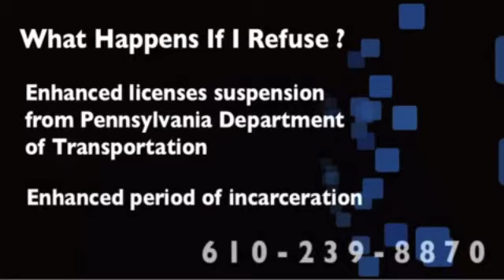DUI Lawyer Conshohocken Pa Pennsylvania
In 2004, Pennsylvania enacted a tougher law for Driving Under the Influence (DUI), which is now also referred to as Driving after Imbibing (DAI). These changes also affect those living in Montgomery County PA.

Some of the more substantive changes are:

Lowering the legal limit for alcohol in the system from .10 to.08 percent blood-alcohol
A .08 percent or above blood-alcohol level, at the time of a test, is sufficient evidence for a conviction
Adopted zero tolerance for any illegal drugs in your system, including prescription drugs not prescribed to you
Stiffer penalties, including more jail time, longer Driver's License suspensions, and higher fines
Contact a Montgomery County DUI Lawyer Today

If you are looking for an experienced Montgomery County DUI Lawyer to aggressively represent you, and who will stand up for your rights, please do not hesitate to call me immediately at or contact me through this website. I offer a free initial consultation.

Penalties are more serious for repeat DUI / DAI offenders in Montgomery County

Subsequent convictions for DUI can result in penalties that include to one (1) year in jail and up to a five (5) year driver's license suspension.  Other penalties include steep fines, long terms of probation and parole, as well as the requirement that an ignition interlock be placed on the defendant's vehicle.  In short, the more DUI convictions that are accumulated, the harsher the penalties become.

A Must:  Hire an experienced Montgomery County DUI lawyer.

DUI law is a specialized subset within the area of criminal law.  As an experienced DUI lawyer, I know how to defend the DUI charge and defeat it.   Some defenses to a DUI charge include:

No probable cause to pull over the defendant's car;
No "reasonable suspicion" to arrest the defendant for DUI;
The chemical test wasn't done correctly;
The defendant wasn't actually "operating" the vehicle;
If you have been arrested and charged with DUI don't assume you will are guilty.  I try DUI cases every year and win them.   If  the facts are stacked against you, you need a lawyer that will minimize penalties: saving the client jail time, license suspension, and time on probation and parole by negotiating an effective plea bargain.